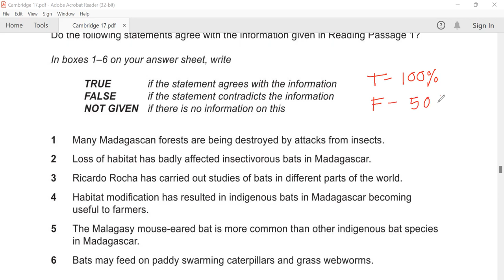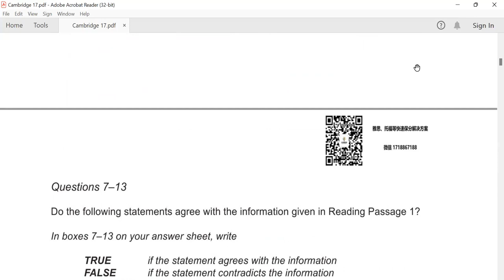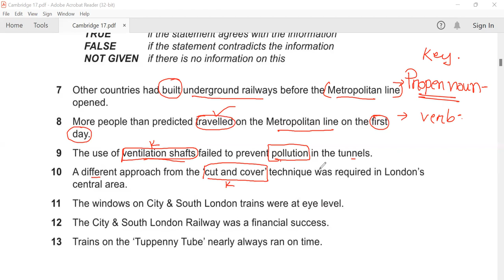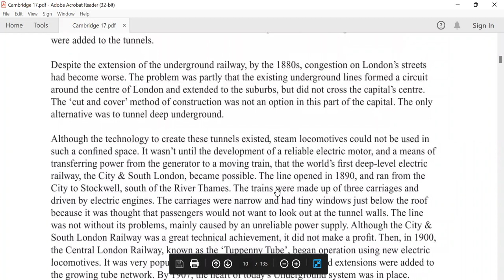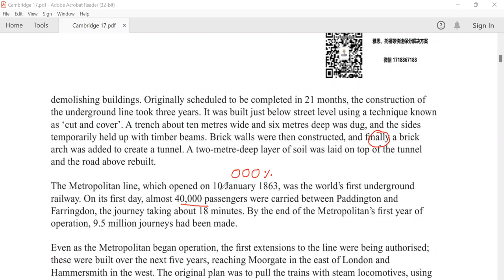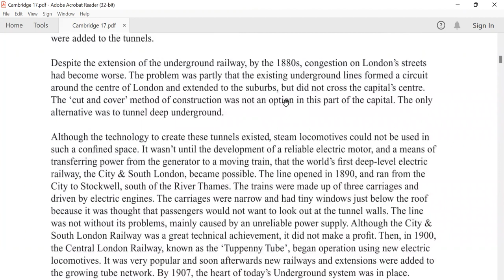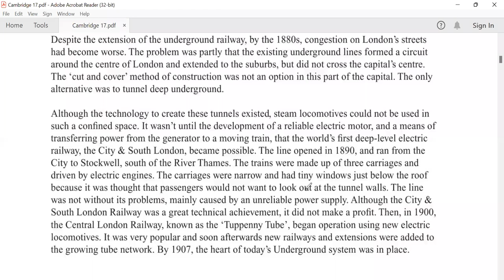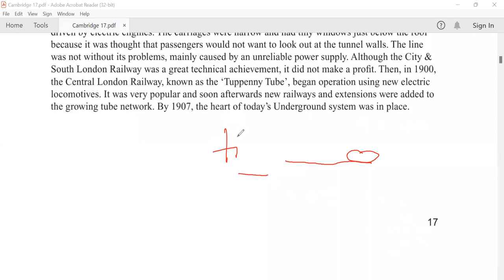IELTS Reading true false not given